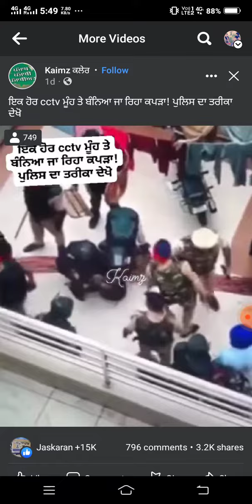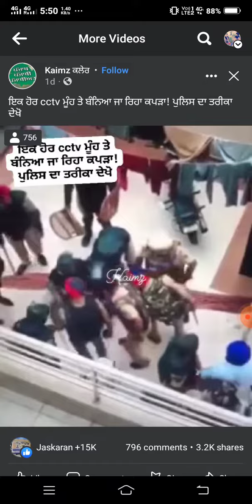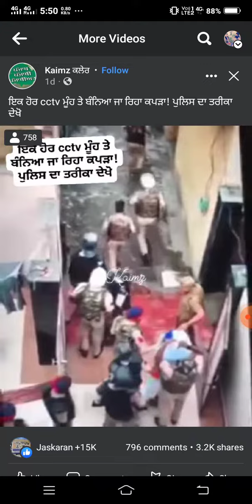ਧੱਕਾ ਹੋ ਰਿਆਹਾ ਪੱਜਾਬ ਨਾਲ ਸੱਰਕਾਰ ਲੱਗਦਾ ਫਿਰ ਤੋ 84 ਵਾਲਾ ਕੱਮ ਕੱਰਨ ਲੱਗੀ